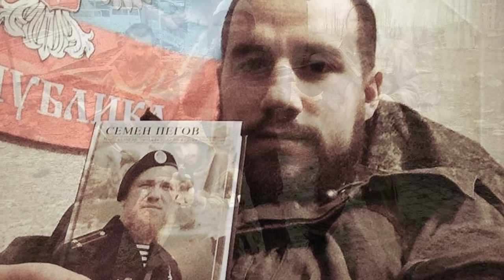Юлия Чичерина ( Моя Спарта ) Командиру батальона СПАРТА Владимиру Жоге посвящается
Поддержка . Карта Сбербанка : 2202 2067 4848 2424